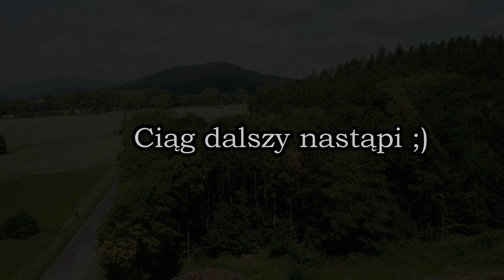Dolny Śląsk - Srebrna Góra i okolice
Srebrna Góra (niem. Silberberg, dial. Selberbarg[2]) – dawne miasto, obecnie wieś w Polsce położona w województwie dolnośląskim, w powiecie ząbkowickim, w gminie Stoszowice.